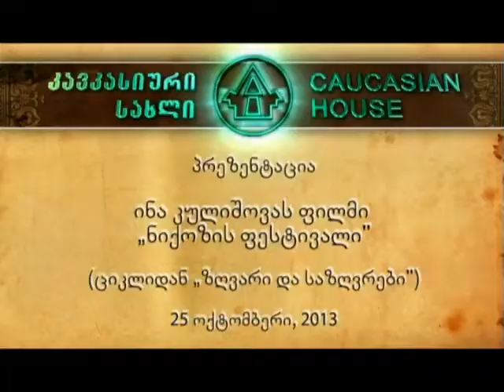Caucasian House Internet Diary* presentation of the short film by Inna Kulishova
Презентация первого фильма Инны Кулишовой "Фестиваль Никози" в Кавказском доме
"ფესტივალი ნიქოზში" - ინა კულიშოვას ფილმის პრეზენტაცია "კავკასიურ სახლში" , 23 ოქტომბერი, 2013